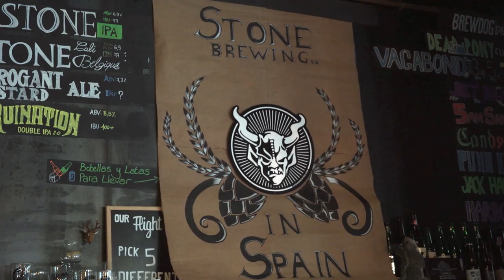EUROPEAN CRAFT BEER REVOLUTION! - Scene from "The Beer Jesus from America"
When you’re traveling, doing late nights and early flights proselytizing for craft beer, sometimes you encounter the enthusiastic faithful, and sometimes you find, shall we say, a less robust and less passionate crowd.  Either way, Greg gives his best energy all in the name of spreading the word of the thing he’s devoted his life to: craft beer. Be it five people in the room that care, or fifty, the goal is to give 100%.  This clip follows Greg as he makes his way to five European countries — Finland, The Netherlands, Spain, Italy and Poland — on the official tour to introduce Stone Berlin beers in Europe.  Along the way, he meets old friends...including Peter van der Arent of Amsterdam’s famous Beer Temple, James Watt of Scotland’s Brewdog, and Giampaulo Sangiorgi of Milan’s Birrificio Lambrate...and makes plenty of new ones. Such is the way of craft beer.

Prost! (that's German for Cheers)